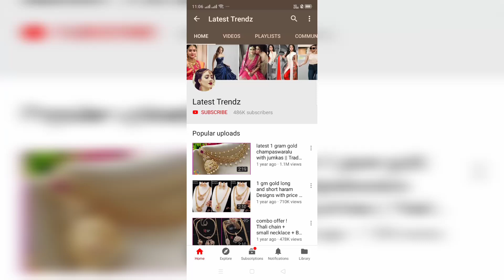silver pendant sets with bangles | buy online silver combo jewellery